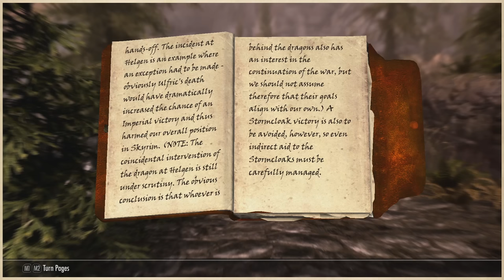We Found The Final Secret Thalmor Spy in Skyrim 11 Years After its Release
This is not a meme video.

Thanks to Stormcloak Knowledge for the initial theory